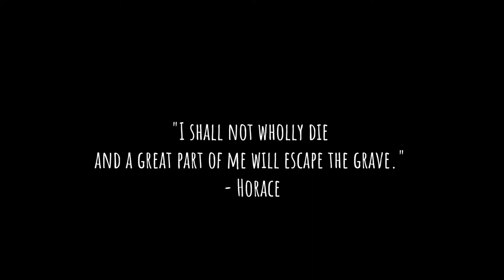Lost At Sea PS5, Xbox Series X Gamescom Trailer | Pure Play TV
Headup Games has announced that Lost At Sea will be coming to next-gen consoles, including PS5 and Xbox Series X.